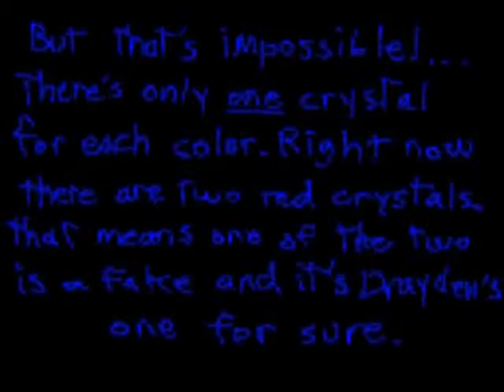Crystal Chronicles 13